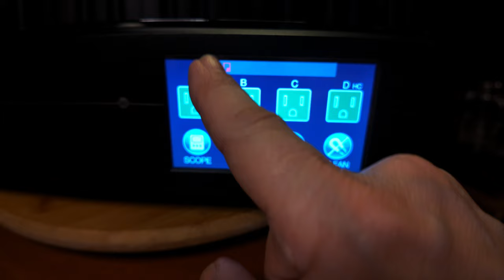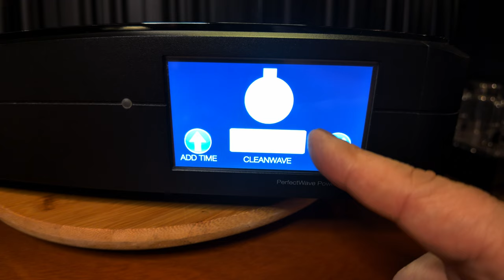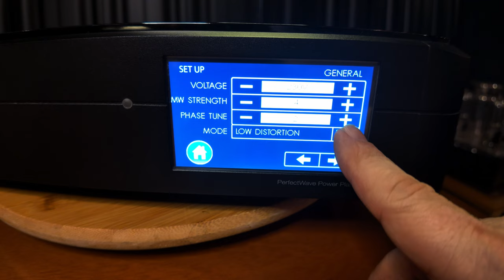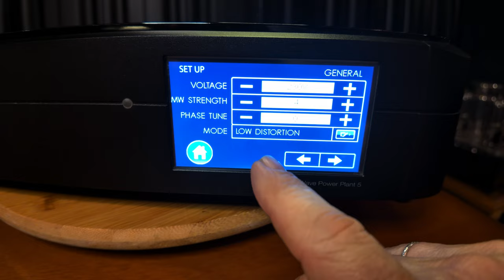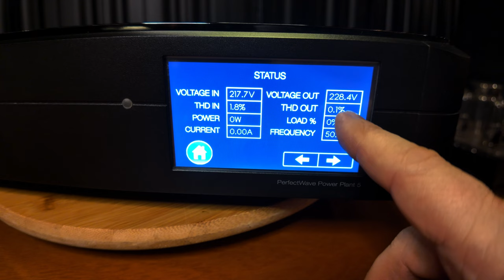Power Generators, para qué sirven y xq creo que no se puede vivir sin ellos?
En el siguiente video les muestro en detalle lo hace hace un PS Audio Power Generator y cuales son los tremendos beneficios que aporta al sistema de sonido completo.

Creo que esto sucede porque las fuentes de alimentación de los equipos electrónicos no alcanzan a eliminar todas las alteraciones que nos llegan a través de nuestra red de alimentación.

Las pruebas son amplias y contundentes, contando el consumidor o audiófilo entusiasta con múltiples reviews en revistas, y las diferentes plataformas digitales.

Los regeneradores de PS Audio son muy apreciados en el mundo pero más aún en países como Japón, ellos también ven a la corriente como la fuente primordial que necesitan los equipos para entregarnos música.

Si desean probar los efectos de un PS Audio, podemos facilitarles cualquier modelo para que vivan por ustedes mismos la diferencia que aporta  alimentar todo su sistema con ellos.

Y lo mejor de todo es que estas enormes diferencias se notarán en equipos por demás simples como también en los más sofisticados.

Muchas gracias!